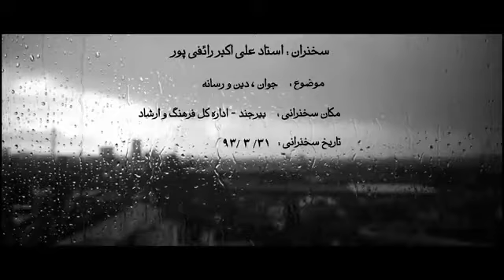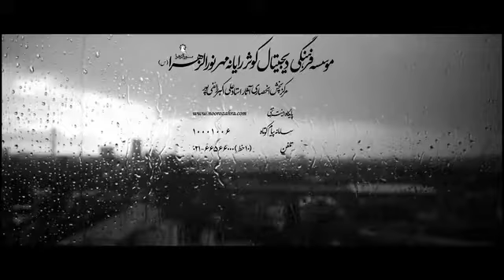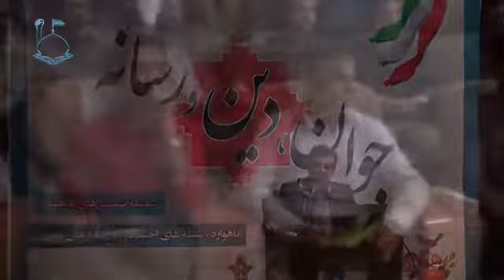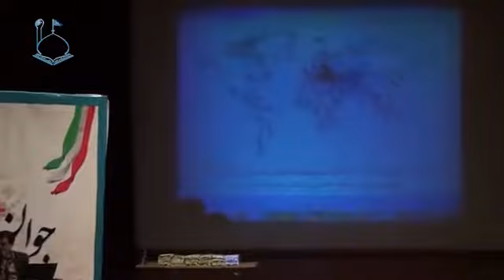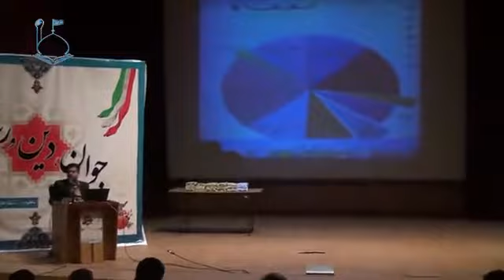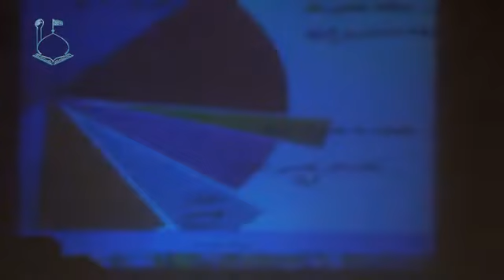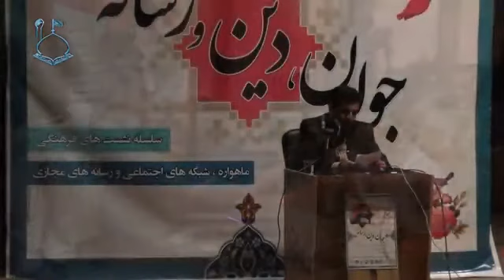سخنرانی تصویری استاد رائفی پور موضوع : جوان ، دین ،رسانه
سخنرانی تصویری استاد رائفی پور

موضوع : جوان ، دین ، رسانه
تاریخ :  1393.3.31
مکان

دسته بندی موضوعی : فرهنگی اجتماعی